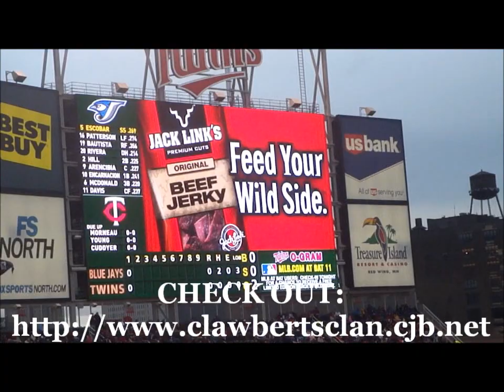Target Field Baseball Game Video #6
A video of Target Field, home of the Minnesota Twins. Taken May 2011.

(MLB) Major League Baseball Teams:

Arizona Diamondbacks
Atlanta Braves
Baltimore Orioles
Boston Red Sox
Chicago Cubs
Chicago White Sox
Cincinnati Reds
Cleveland Indians
Colorado Rockies
Detroit Tigers
Florida Marlins
Houston Astros
Kansas City Royals
Los Angeles Angels of Anaheim
Los Angeles Dodgers
Milwaukee Brewers
Minnesota Twins
Oakland Athletics
Philadelphia Phillies
Pittsburgh Pirates
Seattle Mariners
St. Louis Cardinals
Tampa Bay Rays (Devil Rays)
Texas Rangers
Toronto Blue Jays
Washington Nationals (formerly Montreal Expos)